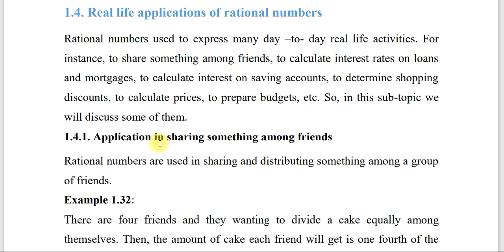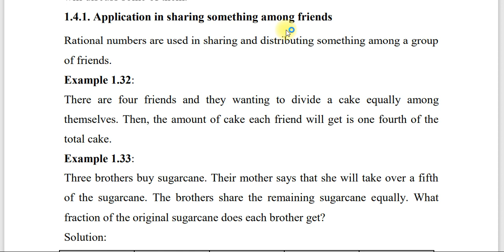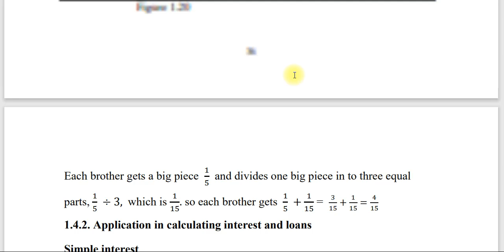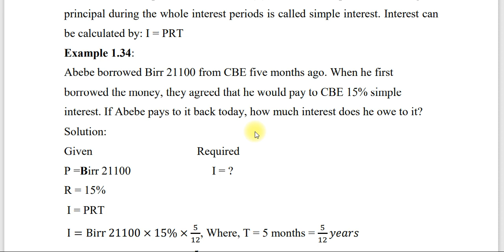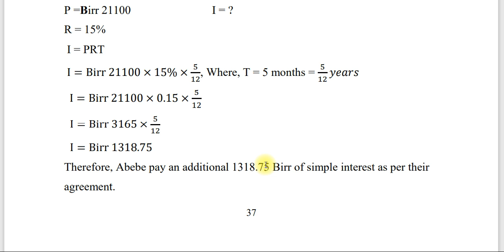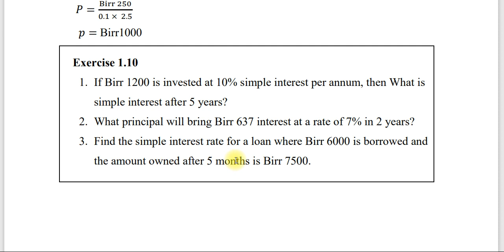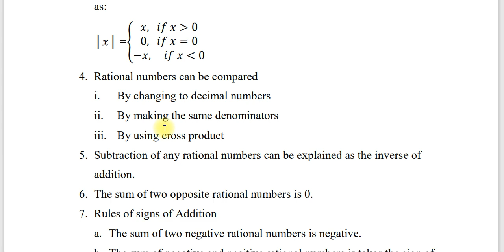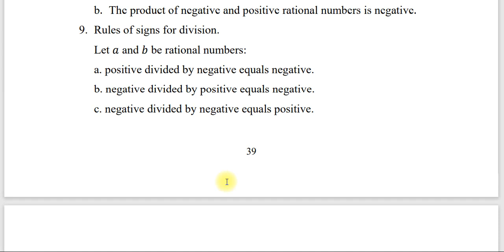Grade 8 mathematics unit 1 part 4 | Rational Numbers | Real life application of rational numbers